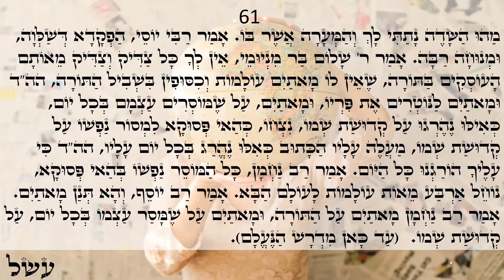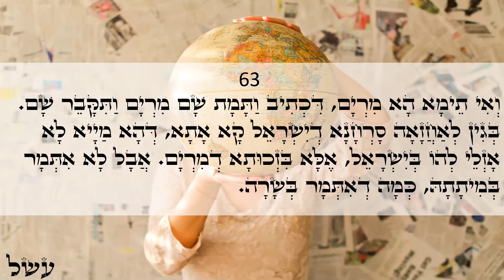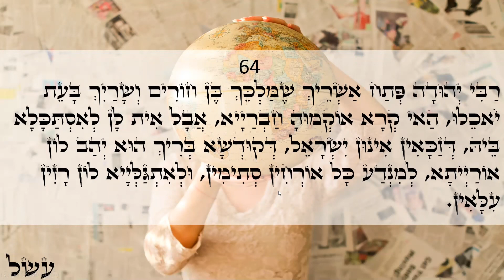Happy day Light warriors!!! ZOHAR daily reading Chayi-Sarah 61-64 Love & Light